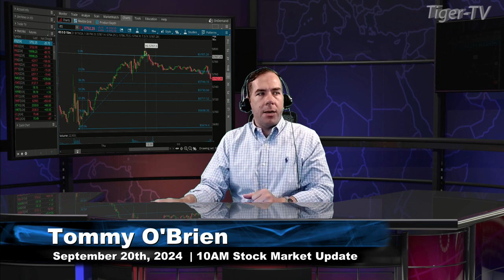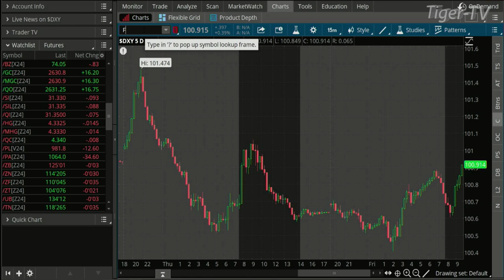September 20th, 10AM ET Market Update on TFNN - 2024